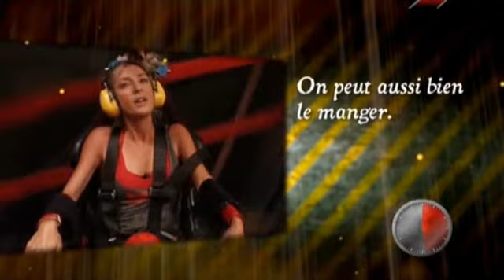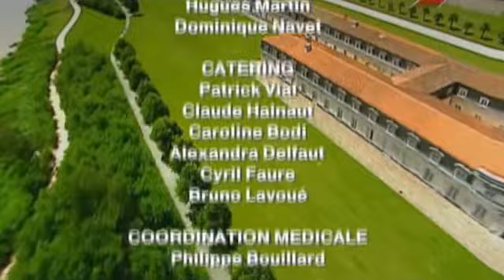Fort Boyard France 2012 ep04